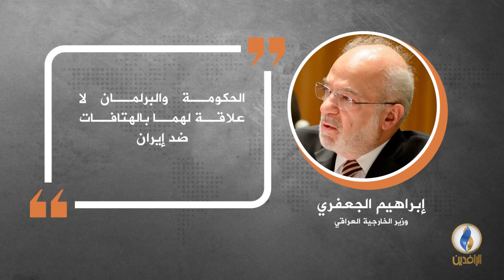في دقيقة .. أبرز التصريحات الصحفية ليوم الأربعاء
أبرز الأخبار على قناة_الرافدين ليوم الأربعاء في